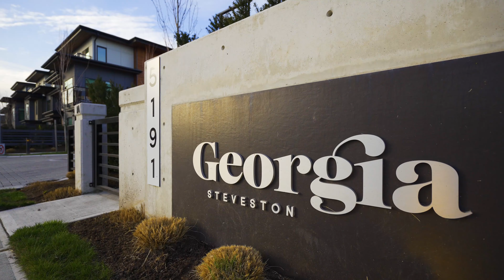31-5191 Steveston Hwy, Richmond | Listed by Jean Fan